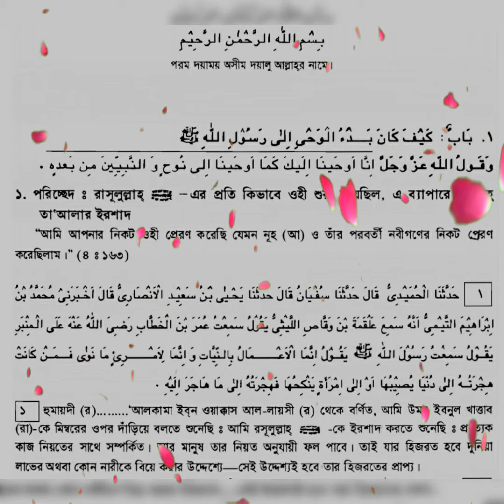বুখারী শরীফের সহীহ হাদিস (০১)